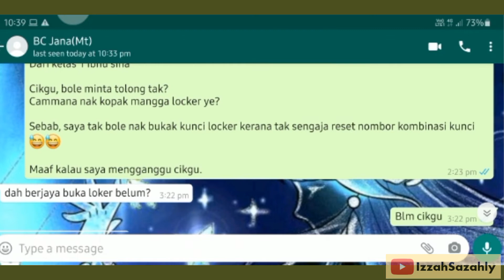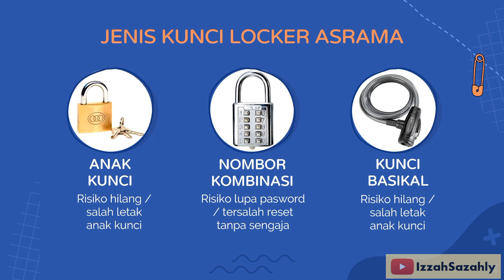Locker Asrama Terkunci | Pengalaman Locker Terkunci - Lupa Password Mangga Anak Kunci Hilang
TERIMA KASIH ❤🧡💛💚💙💜